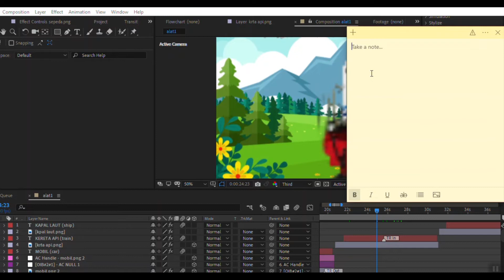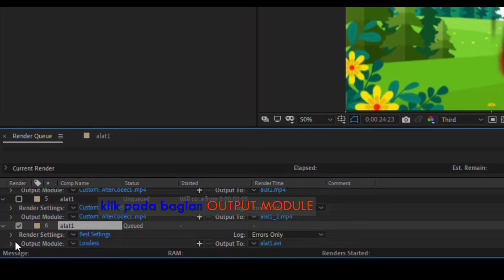Cara RENDER di Adobe AFTER EFFECT dengan Ekstensi mp4 Menggunakan Plug In After Codecs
Hallo guys,

Ini merupakan tutorial render di adobe after effect dengan menggunakan bantuan Plug in After Codecs. Dimana kita bisa memilih jenis ekstensi mp4 agar ukuran video yang kita eksport memiliki ukuran yang kecil dan bisa mengurangi ruang di partisi laptop kita..